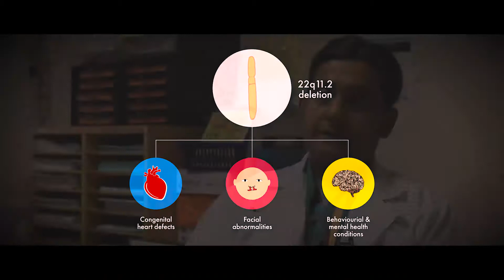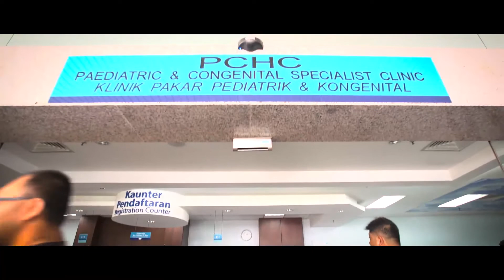The Journey of a Little Heart Warrior ♥️♥️♥️